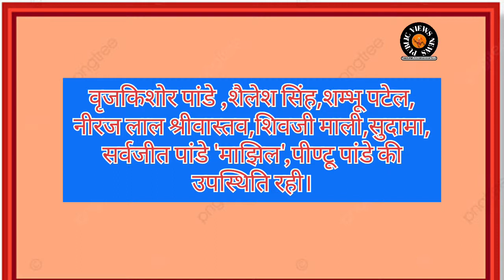Villagers bid farewell to the postman with warmth । Rakesh Pandey 2M । Reoti ।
जैसी करनी,वैसी भरनी । व्यवहार ही मनुष्य को महान बनाता है। Watch Video ।

Post Office से रिटायर्ड कर्मी के साथ ग्रामीणों ने ये क्या किया । Watch Video ।
Post Office से रिटायर हुए कर्मी को ग्रामीणों ने ससम्मान विदाई दिया । Watch Video ।